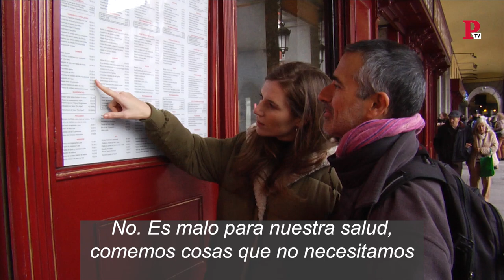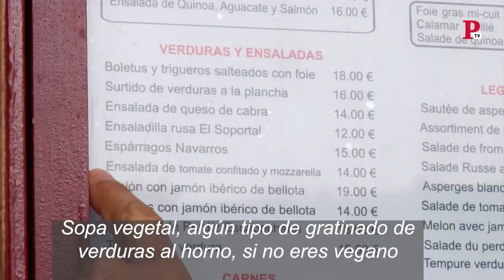¿Cómo celebrar unas navidades sostenibles?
Llega la Navidad pero eso no significa que tengamos que olvidarnos de la sostenibilidad. Como sabemos que no es fácil, hemos pedido ayuda a Greenpeace para que nos aconseje cómo actuar para conseguirlo.